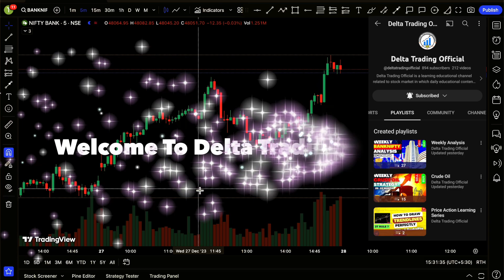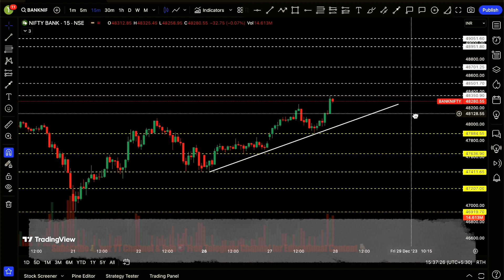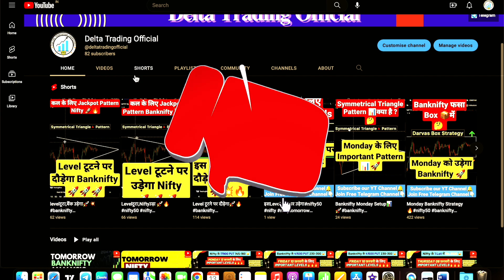📊Bank Nifty Thursday Expiry🔥Day Strategy | Expiry🔥Day Option Trading⚠️ |Tomorrow Market Prediction✅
Get ready to elevate your trading game with accurate predictions and a comprehensive strategy for tomorrow's Expiry🔥 Day Option Trading Session.
🔍 Bank Nifty Tomorrow Prediction📊: Anticipating market movements is pivotal for making informed trading decisions. We meticulously analyse historical data, technical indicators, and market trends to provide you with a well-informed prediction for Bank Nifty's performance tomorrow.
📊 Tomorrow Market Prediction📚: Stay ahead of the curve with our Tomorrow Market Prediction series. We dive deep into the latest trends, news, and factors shaping the financial markets. By tuning in, you'll be equipped with the insights needed to navigate the market effectively.
📈 Expiry🔥 Day Option Trading Strategy☀️: Looking to capitalize on the volatility of expiry day? Our expert-led strategy guides you through the intricacies of option trading on expiry day. Learn about potential strategies, risk management, and ways to optimize your trades for maximum gains.
📉 Bank Nifty Expiry🔥 Day Strategy📊: Expiry day presents unique opportunities and challenges. Our Bank Nifty Expiry Day Strategy is tailored to help you navigate this critical trading day with confidence. Discover how to identify potential trends, manage risks, and make timely decisions.
📊 Bank Nifty Expiry Tomorrow Analysis🧐: Gain an edge with our Bank Nifty Expiry Tomorrow Analysis. We dissect the factors influencing Bank Nifty's performance on expiry day and provide insights that can shape your trading approach for this important session.
🎯 Optimize Your Expiry Day Trades🎯: Maximizing profits on expiry day requires a well-defined strategy. We share practical tips and insights to optimize your expiry day trades, helping you make the most of market opportunities.

Queries Also Solved :
bank nifty
stock market